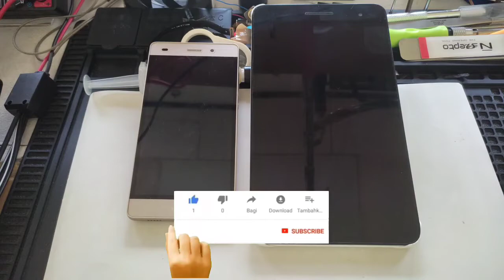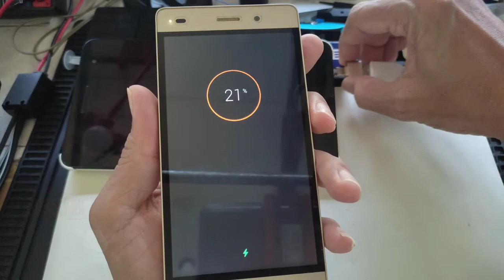Powerbank Dari Hp | how to make a power bank from an old cellphone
powerbank dari hp, cara jadikan hp android jadi powerbank / cara cas hp dari hp,  how to make a power bank from an old cellphone adalah video saya yang berisikan tentang memanfaatkan hp lama kita yg mungkin sdh tidak terpakai sebagai alternatif  powerbank, dan di bantu dengan sebuah alat murah, yaitu conektor usb otg, semoga video ini bermanfaat, salam teknisi hp pemula.